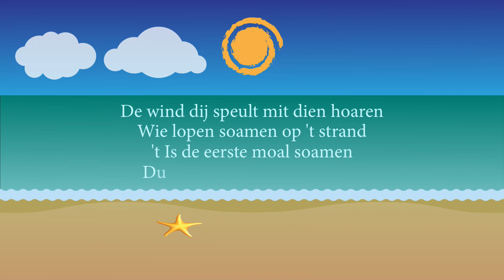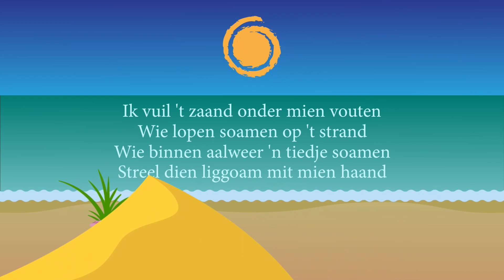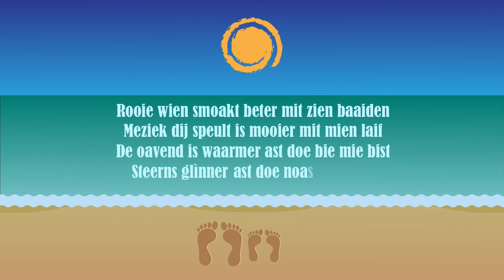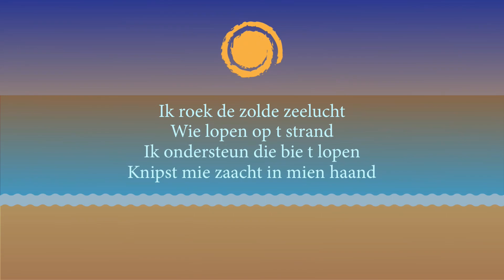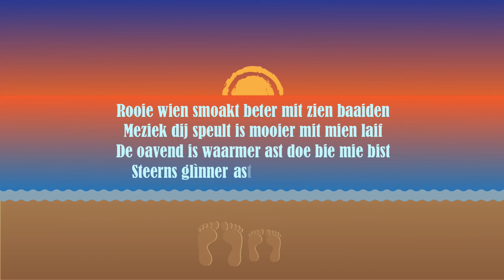Kriegel - Soamen op 't strand (karaoke)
Credits muziek:
Tekst, muziek, arrangementen: Kriegel
Sound engineering en mixing: Kriegel

Credits videoclip:
Script, video editing en engineering: Hans Visser

Over Kriegel
Kriegel is een Groningstalige band die indierock maakt en wordt gevormd door Hans Nooitgedagt, Erwin Blokzijl, Rients Faber en Jorgen Middel.

De muziek kenmerkt zich door blues invloeden, ‘late sixties’ gitaarsound, de karakteristieke stem van Rients, meerstemmige refreinen en experimentele uitstapjes door de ritmesectie. De band maakt de muziek volledig in eigen beheer waardoor er voldoende ruimte is voor allerlei probeersels. Ook het produceren wordt zelf gedaan. Vorig jaar heeft Kriegel twee singles uitgebracht; Bie Die en Engelien. Begin dit jaar is de single De Kop Gek uitgekomen.

Duet
Zoals de trouwe volgers op Facebook of Instagram hebben kunnen zien, zijn ze deze keer niet alleen de studio ingedoken. Zangeres Marieke Homan zingt samen met Rients over de levenslange liefde. Metaforisch beschreven als bezoekjes aan het strand; In het prille begin, daarna met je kinderen spelend in het zand en weer later als bejaard stel rustig wandelend bij ondergaande zon. Echte liefde!

Saxofonist Joni Fens en trompettist Marten Miedema hebben het nummer verrijkt met een prachtig blaasarrangement.

“ Rooie wien smoakt beter mit zien baaiden
Meziek dij speult is mooier mit mien laif
De oavend is waarmer ast doe bie mie bist
steerns glìnner ast doe noast mie zitst ”

Socials
Facebook.com/kriegel.band/
Instagram.com/kriegel_/

Kriegel is ook op Spotify en Youtube te vinden